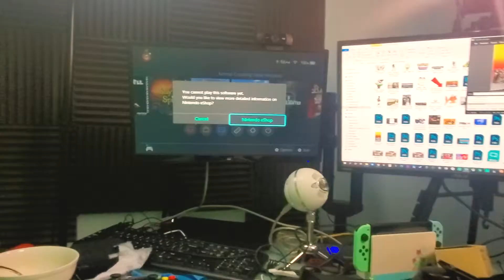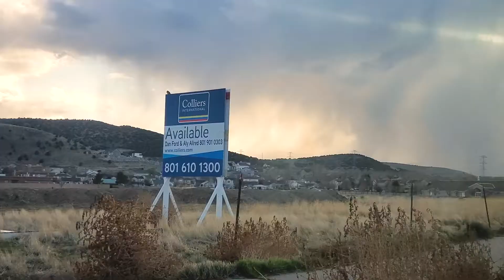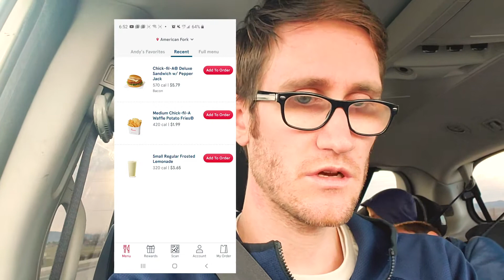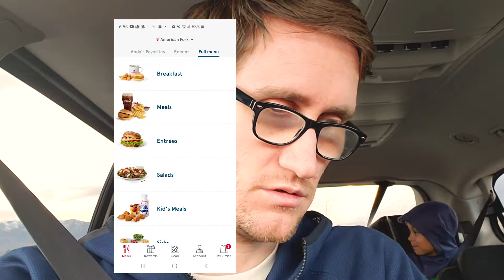I Made Chick-Fil-A Red Status in Quarantine | Social Distancing Day 6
it's taken a while but I thought I would show that I hit red status this week because of quarantine. we are locked down but can still order chick-fil-a. enjoy the vlog